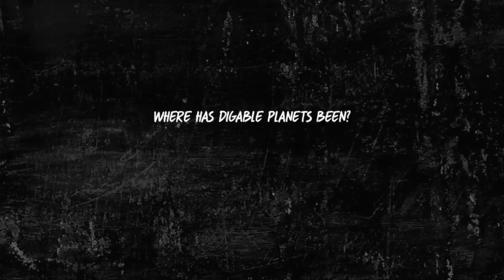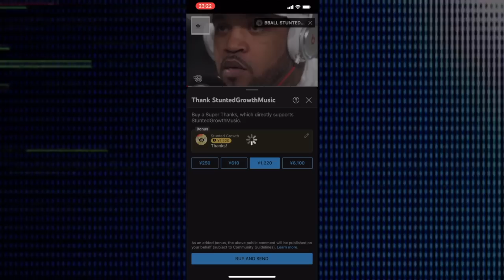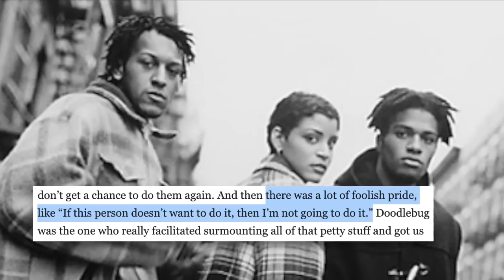What Happened To DIGABLE PLANETS Since They Were Cool Like That? Stunted Growth Music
Disable Planets were seen as a group at the forefront of an image Hip Hop was supposed to be. Cool like that was top 15 on Billboard, their album went gold and the group were still in a happy place. All things looked bright for the future of Hip Hop as long as we had groups like this creating. What I like most about Digable Planets were while they certainly had the opportunity to excel in a music industry that at some point began to illuminate and sort after how many albums did you sell or what could make them the most money, they stayed true to the art form of hip hop and didn’t compromise their creative journey just to be the highest selling artist. For them they were creators through music that respected the listeners and wanted to give us music lasting longer than a hit song of the summer or billboard topping single to propel their sales. In the end that thinking may have hurt them, as music did evolve, and a leading element of its evolvement was finding ways to best capitalize financially of the art being put out and only interested in artist willing to play the game. Digable Planets only release 2 albums together that were both received well critically, but shortly after the second album, they disbanded and hip hop was robbed of great music that could’ve lasted the rest of the 90s. What Happened To DIGABLE PLANETS Since They Were Cool Like That? Stunted Growth Music